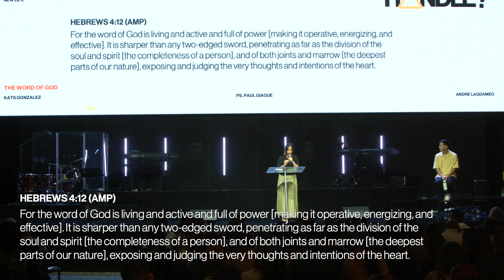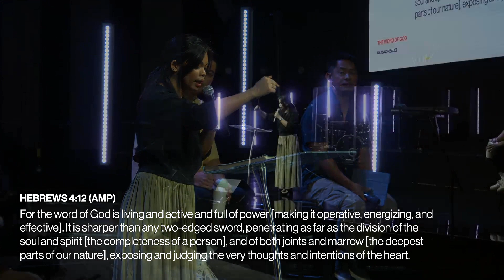What's My Handle? | Pastor Paul Giague, Kats Gonzalez and Andre Lagdameo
In their message called, "What's My Handle?", Pastor Paul Giague, Kats Gonzalez, Andre Lagdameo talk about what they stand on as Christian Believers. Each of us has principles we stand on, and they remind us that as children of God, it is important that we live out those principles in our daily lives.

To respond to God's goodness through giving and if you have been blessed by our ministry, please We believe your harvest will always be greater than your seed.

New Life is a Christian Church with its base located in Alabang Hills Village, Muntinlupa City, Philippines. Along with its growing number of Network Churches in the Philippines, Asia, and the United Kingdom, New Life is about making Jesus known so that all will come to know Him as their Lord and Saviour.